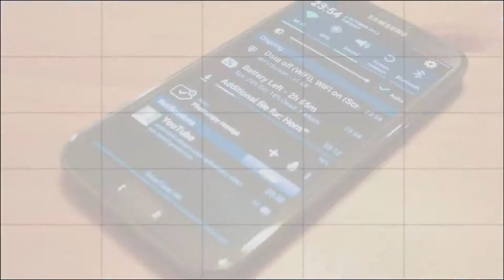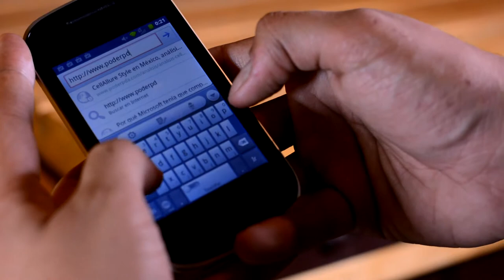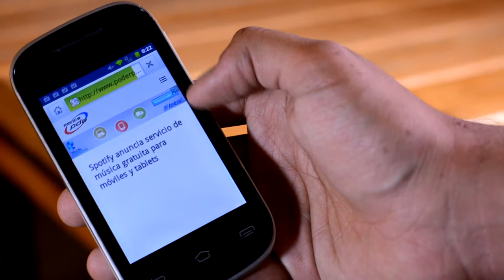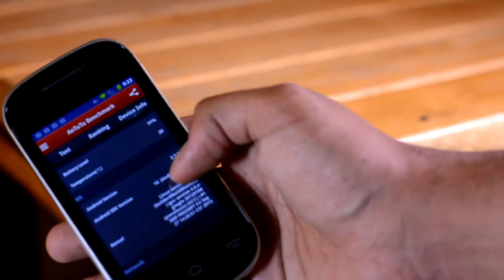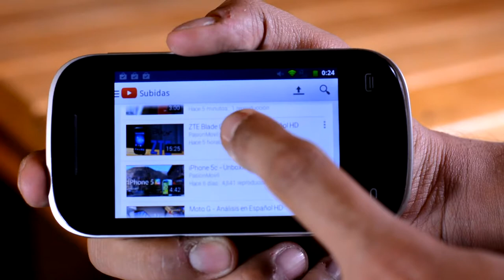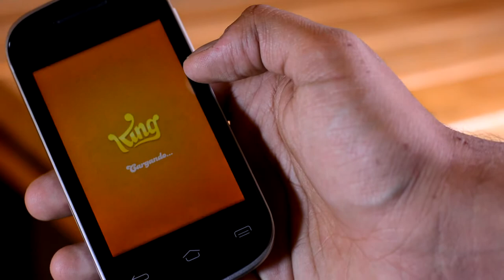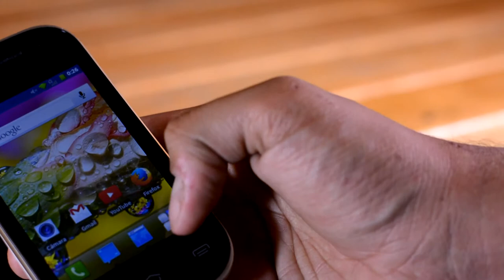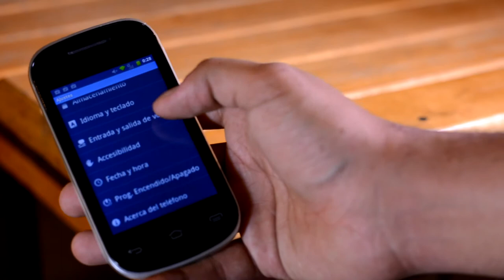ZTE Blade KIS II